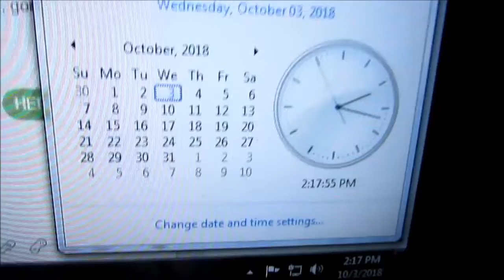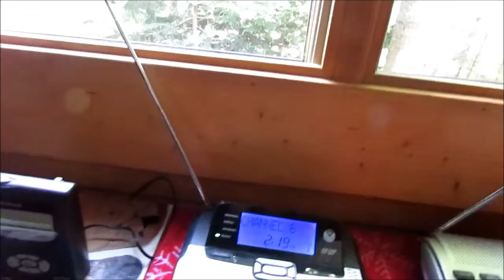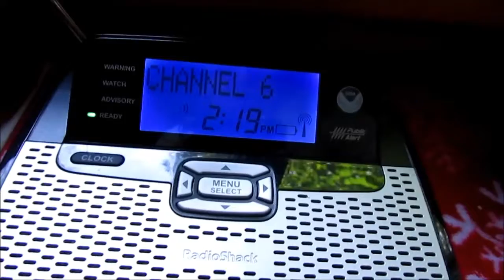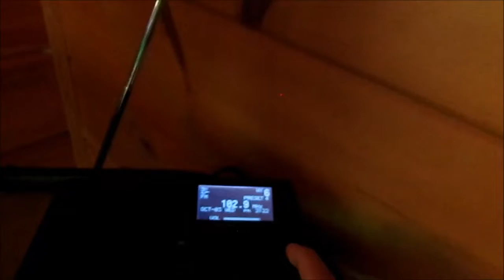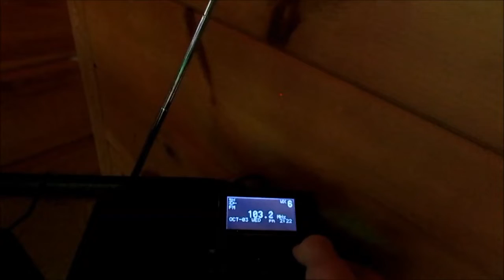2018 NATIONAL EAS TEST!!! 10/3/18 (EAS #1,819 - 1,825)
THIS IS A TEST of the National Emergency Alert System. This system was developed by broadcast and cable operators in voluntary cooperation with the Federal Emergency Management Agency, the Federal Communications Commission, and local authorities to keep you informed in the event of an emergency. If this had been an actual emergency an official message would have followed the alert tone you heard at the start of this message. A similar wireless emergency alert test message has been sent to all cell phones in the nation. Some cell phones will receive the message. Others will not. No action is required.